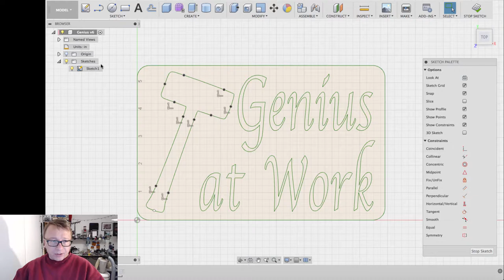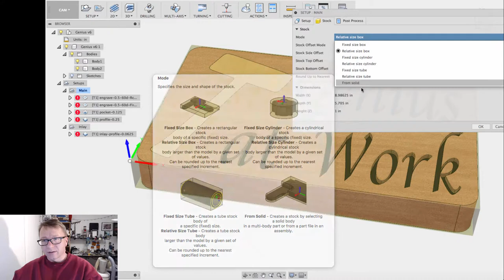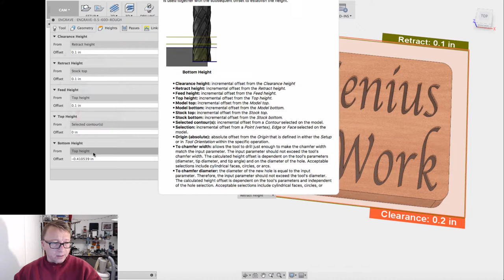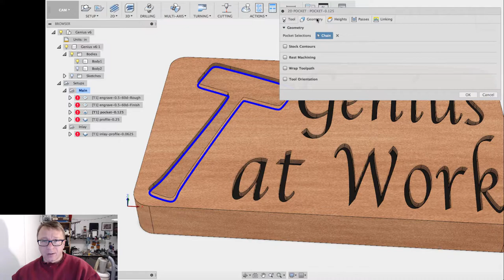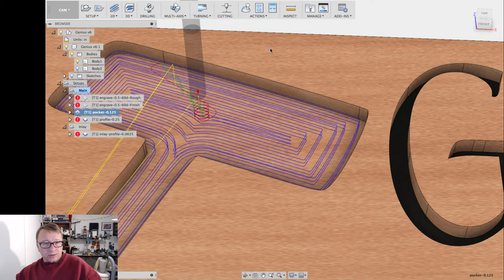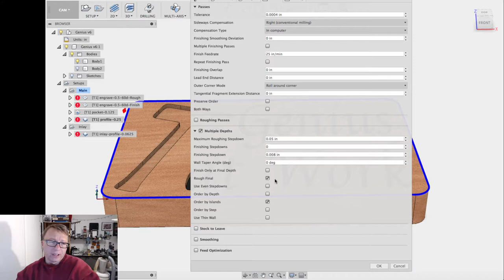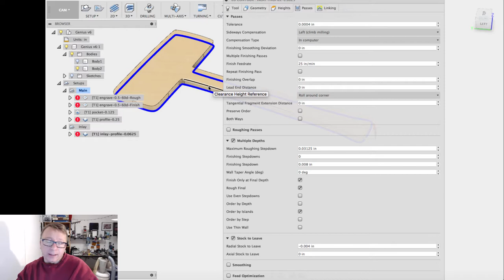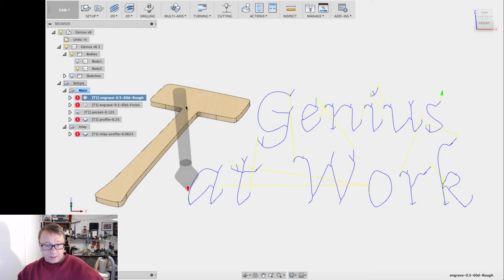100 Subscriber Prize Part 2 - CAD in Fusion 360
Part 2 of 3 describing the prize for my 100th subscriber.

First part describes the concept of the prize, using Inkscape to convert an image to a vector

This part describes bringing the design into Fusion 360 and completing all the tool paths for milling.